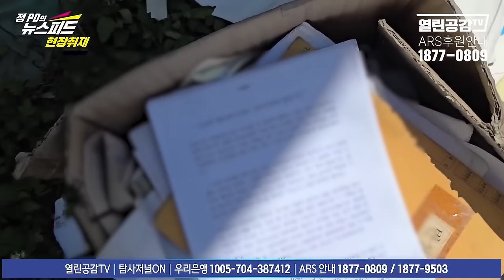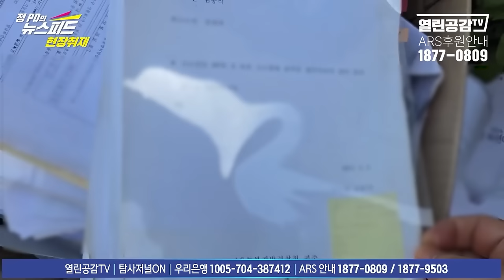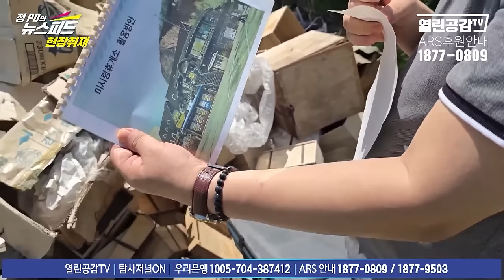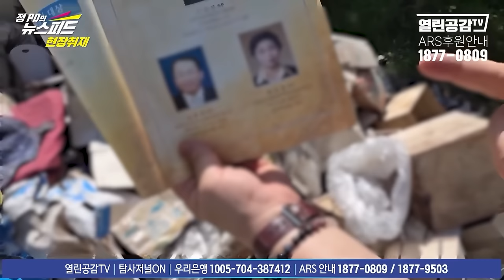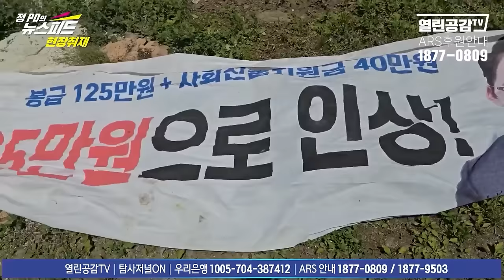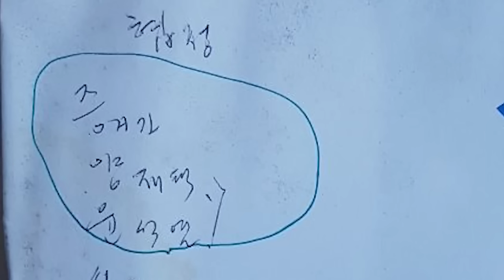충격! 현장취재! ‘현금뭉치와 서류들‘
◼ 후원계좌 : 우리은행 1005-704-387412
◼ 후원계좌 : 국민은행 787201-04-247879
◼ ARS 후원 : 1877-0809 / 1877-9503